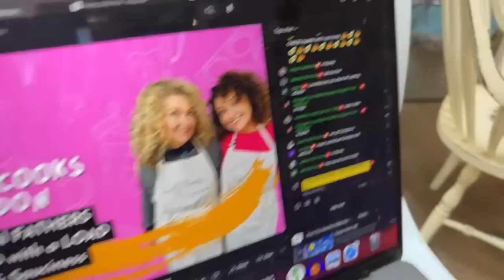CURLY COOKS of CROYDON - FATHERS DAY Mexican Special with a LOAD of DRINK & Sauciness #24